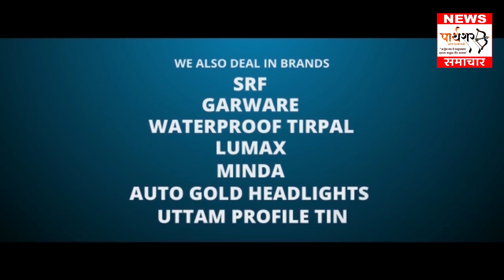विदर्भ टाप टेन// बड़ी खबरे ..पार्थशर समाचार